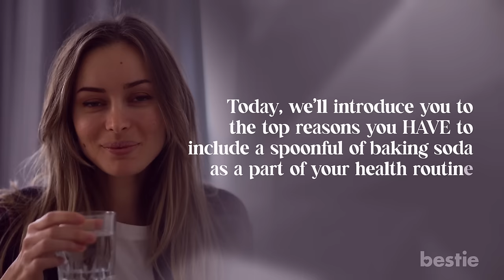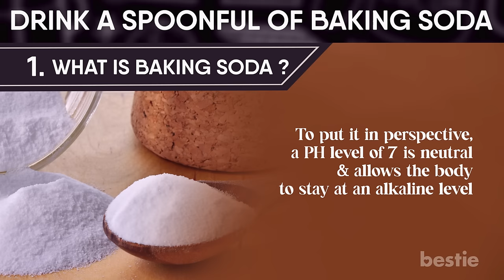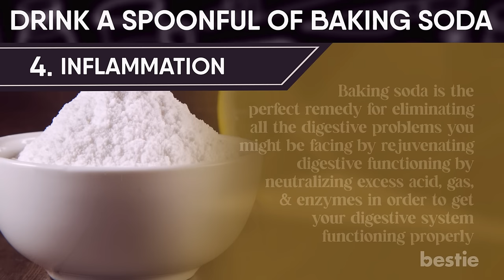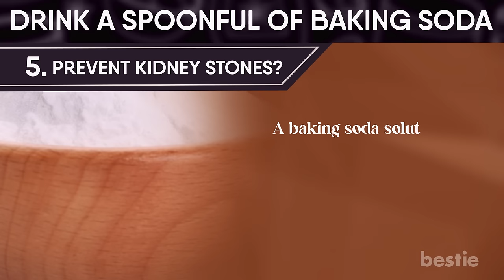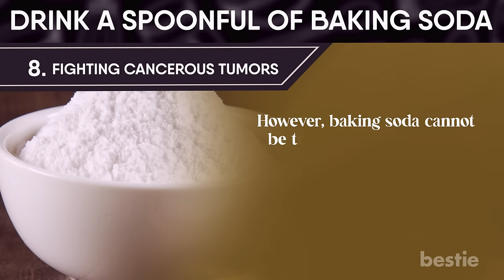Drink A Spoonful Of BAKING SODA, See What Happens To Your Body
Ever take a bit of a soft fluffy cake and feel like you bit into a cloud? That's most likely because someone made that cake with just the right amount of baking soda. It’s no secret that baking soda can turn any dessert into a fluffy delight. But did you know that drinking a baking soda solution can actually improve your overall health?

How amazing is that, improving your health with a familiar and versatile household product? Today, we’ll introduce you to the top reasons you HAVE to include a spoonful of baking soda as a part of your health routine.

⌛Timestamps:
⏱️ Intro - 0:00
⏱ What Is Baking Soda? - 0:40
⏱ Enhance Digestion - 1:20
⏱ Cardiovascular Health - 1:49
⏱ Inflammation - 2:19
⏱ Prevent Kidney Stones - 2:52
⏱ Helps Fight Acid Reflux - 3:26
⏱ Increase Testosterone Levels - 3:58
⏱ Fighting Cancerous Tumors - 4:28
⏱ Making A Baking Soda Solution - 5:24

✍️ Summary:
What Is Baking Soda?
Chemically known as sodium bicarbonate, baking soda is a naturally occurring mineral commonly used for whitening teeth, agriculture, disinfecting, odor control, and a considerable amount of other uses.

Enhance Digestion
Next time you feel gassy or have stomach pains have a glass of baking soda solution! The alkaline nature of baking soda lowers the pH levels in the stomach, silencing those rumbles and eliminating that gassy feeling.

Cardiovascular Health
Yes, It’s not something you’d expect to benefit from a glass of baking soda with water, but drinking baking soda can help open up arteries and veins throughout the body, leading to smoother blood flow.

Inflammation
Inflammation can cause bloating, which is common after having a big meal or eating too quickly. Baking soda is the perfect remedy for eliminating all the digestive problems you might be facing by rejuvenating digestive functioning by neutralizing excess acid, gas, and enzymes in order to get your digestive system to function correctly.

Kidney stones can cause severe pain and discomfort. They tend to develop in either one or both kidneys and are very common among those between 30-60.

Helps Fight Acid Reflux
Acid reflux occurs when there's a backward flow of stomach acid into the tube that connects your stomach to your esophagus. It can be very painful as it causes an unpleasant burning sensation in the chest known as heart or chest burn.

Increase Testosterone Levels
Baking soda is a pH neutralizer that puts the body at an alkaline level, which is especially important during workouts. Alkaline muscles can increase your oxygen intake and Improve performance and strength.

Fighting Cancerous Tumors
Studies have shown that cancer cells have an acidic layer outside the cells, which helps them penetrate and infect host cells, resulting in tumors.